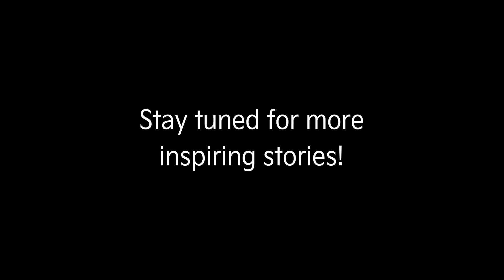Kia India | Carens Drive | Performance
The Carens powers moments that become memories of a lifetime for the Kia families.

The seamless driving experience, extraordinary power in the pedal and the ability to turn every journey into an inspiring one, makes it a family favourite.

Watch the video to know what the proud owners had to say about the impeccable performance of their Kia as they joined us for The Carens Drive.